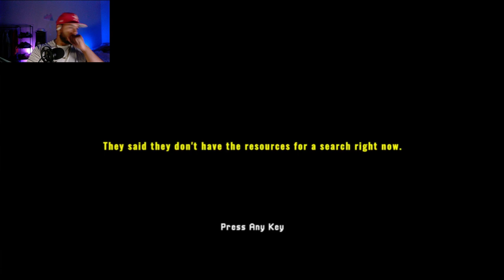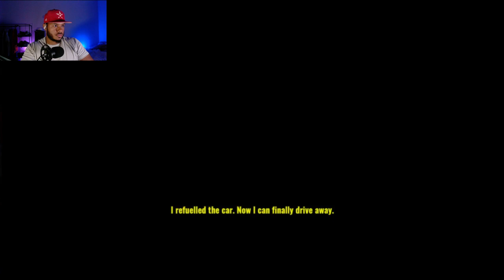Chilling Trilogy #3: Missing Hiker, Entity Room, Driving Home | Spooktober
Welcome to Chilling Trilogy #3! This time, we’re diving into three terrifying Itch.io horror games: Missing Hiker, Entity Room, and Driving Home. Prepare for a heart-racing journey through eerie environments and suspenseful storytelling.

Game 1: Missing Hiker
In this chilling horror game, you play as a character searching for their missing brother in a dark, snowy forest. Explore unsettling surroundings and face terrifying encounters that will keep you on edge.

Game 2: Entity Room
Step into a research facility where something has gone terribly wrong. You are assigned to work in the "Entity Room," managing an experiment involving a mysterious creature. Will you survive?

Game 3: Driving Home
After a late night at work, your drive home takes a sinister turn when your car runs out of gas in the middle of a forest. What happens next will leave you questioning reality.

Chapters:
00:00  Intro
00:51  Missing Hiker Gameplay
13:54  Entity Room Gameplay
29:48  Driving Home Gameplay
38:12  Outro